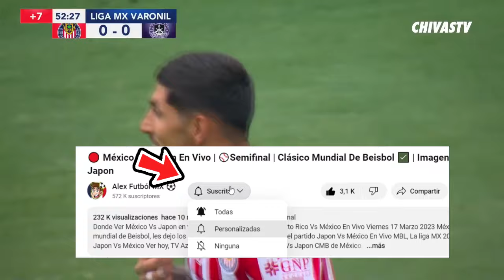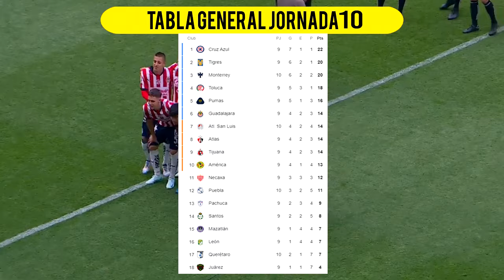🔴 EN VIVO CHIVAS VS MONTERREY | ⚽IZZI | Jornada 10 LIGA MX 2024| Ver Donde Chivas vs Monterrey